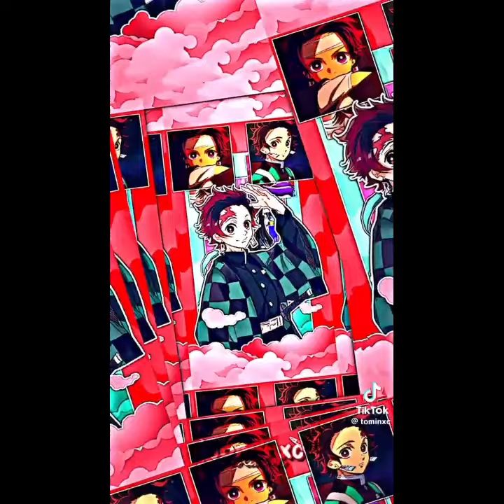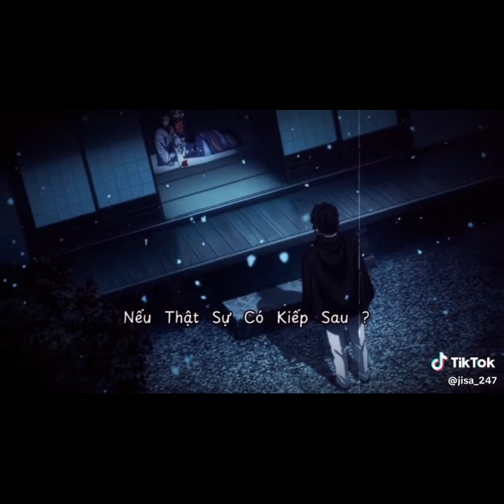☀️ Tổng hợp tik tok Kimetsu no Yaiba #268 // by Kamado Yoriichi ☀️